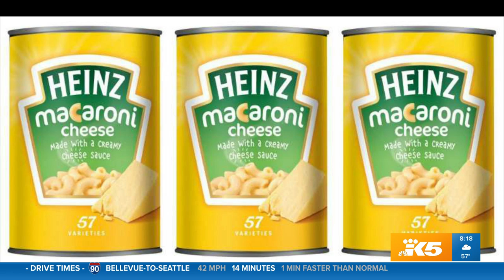BottleCap Challenge + More | ReTweet Local Lens Seattle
Have you tried the BottleCap Challenge yet?! Do you like burgers? How about Mac&Cheese in a can? All this and more on this weeks ReTweet with Local Lens Seattle.

You can find Kelly on King 5 mornings on KONG every week talking viral videos and more.